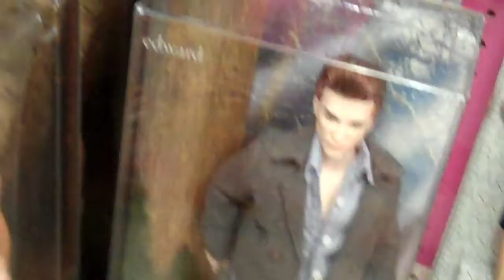81 - (twi)Lights Out in Target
Amy and I head to Target looking for a birthday gift for our baby niece Bella. ... We encounter dolls for Edward and Jacob from Twilight, but no Bella. (No, my niece wasn't named after her. lol) ... Then suddenly the lights go out and Amy gets scared!